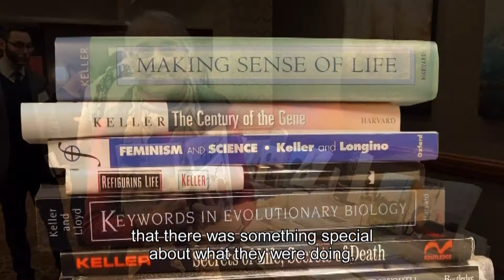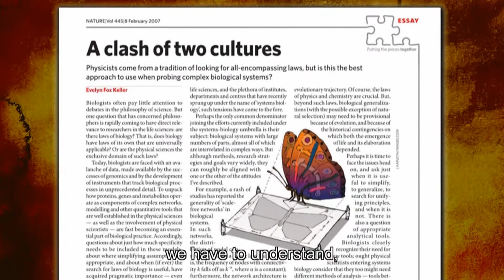Laureates in review: PROF. EVELYN FOX KELLER